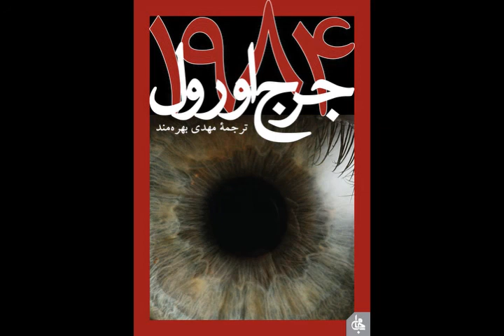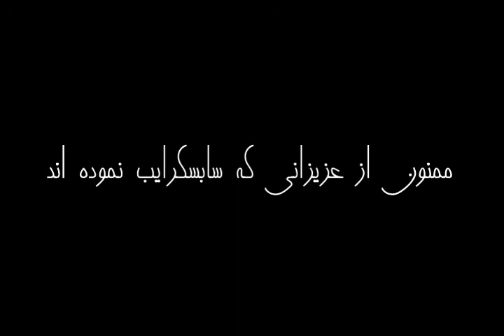کتاب صوتی ۱۹۸۴ - قسمت ششم (6/8)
کتاب صوتی ۱۹۸۴
نویسنده: جورج اوروِل
ناشر: جامی
مترجم:  مهدی بهره مند
گوینده: هلیا مقصودی
قسمت ششم